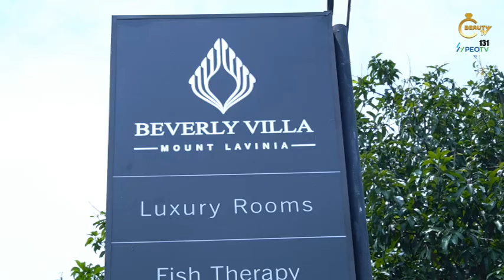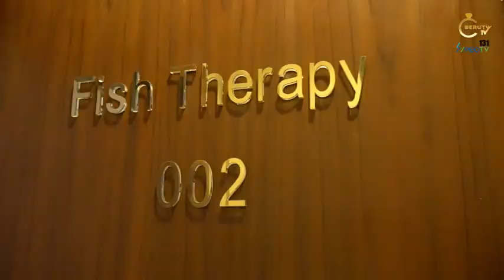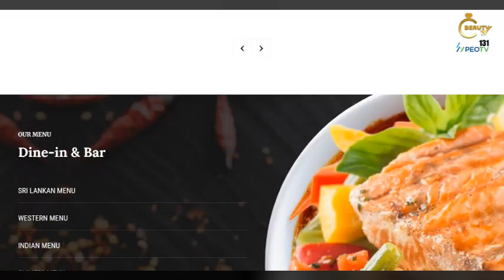Beverly Villa | Mount Lavinia | BeautyTV | Sonaduru Nawathena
Looking for a luxurious escape on the shores of Sri Lanka? Look no further than Beverly Villa, a recently renovated colonial-style haven in Mount Lavinia. This captivating documentary by BeautyTV takes you on a stunning journey through the heart of this beachfront gem.

Immerse yourself in the exquisite gardens and elegantly decorated rooms, each boasting modern amenities for your comfort. Discover the breathtaking ocean views, just a stone's throw away from Mount Lavinia Beach.

The documentary explores the transformation of Beverly Villa, showcasing its transformation into a perfect blend of colonial charm and modern luxury.  Learn about the unique features and amenities offered by this beautiful guest house, perfect for families and travelers alike.

But that's not all! BeautyTV's documentary also delves into the surrounding area of Mount Lavinia, Sri Lanka. Get a glimpse of the vibrant culture, nearby attractions, and the unforgettable experiences that await you.

Are you dreaming of a paradisiacal Sri Lankan getaway?

This must-watch documentary will have you packing your bags and booking your stay at Beverly Villa. Witness the beauty, tranquility, and luxurious comfort that awaits you in this slice of Sri Lankan paradise.